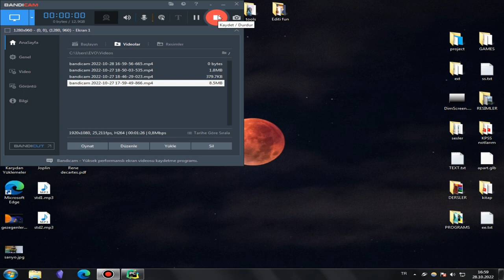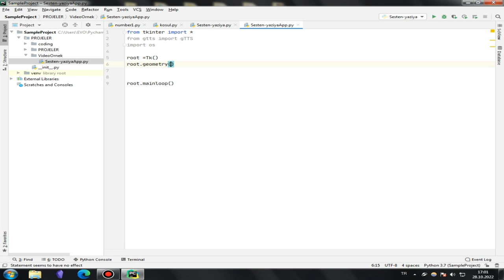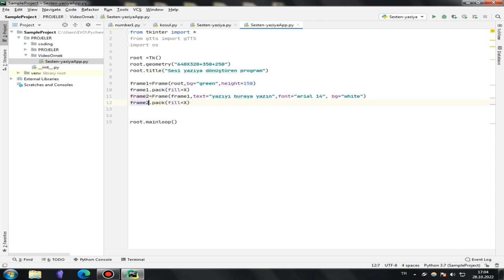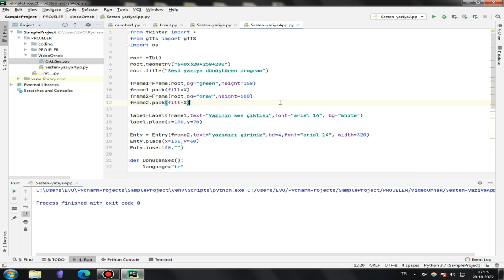PYTHON İLE YAZIYI SESE DÖNÜŞTÜREN PROGRAM KODLAYALIM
[[Bu videodapython programlama dilinin gtts kütüphanesi ile yazıyı sese dönüştüren bir program oluşturduk umarım begenmişsinizdir.]]

Bu kanalda çeşitli grafik tasarım yazılım ve animasyon dersleri bulacaksınız.
Bazı yaptıgım oyunlar ve uygulamalar için websiteme bakabilirsiniz.